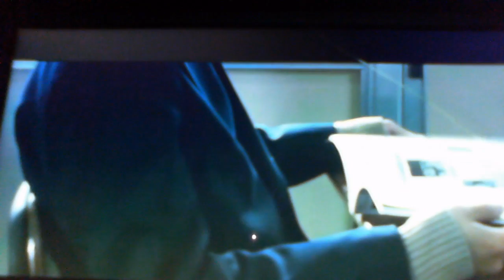いじめられっ子 トレンチコートマフィア ラップ